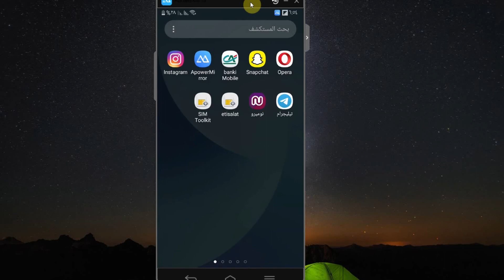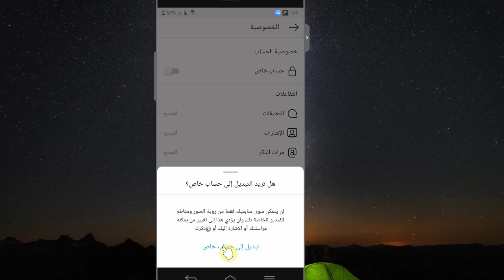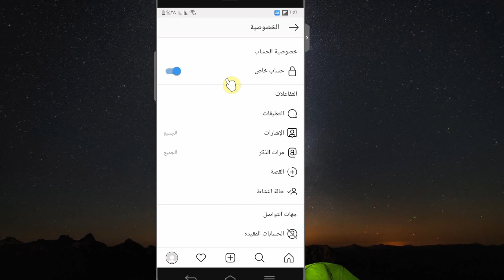طريقة وضع قفل على الحساب في الانستقرام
طريقة كيف تقفل حسابك في انستقرام بالتحديث الاخير حساب برايفت
برايفت انستقرام - تحويل حساب انستجرام الي حساب خاص
كيف تقفل حسابك في انستقرام
كيف تقفل حسابك في انستقرام بالتحديث الاخير
كيف تقفل حسابك في انستقرام بالتحديث الجديد
كيف تخلي حساب برايفت في انستقرام